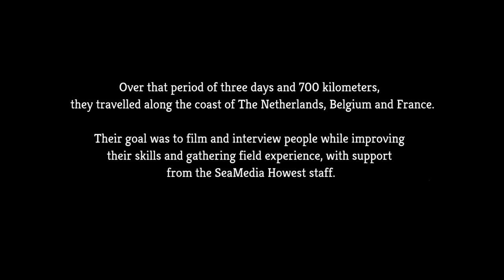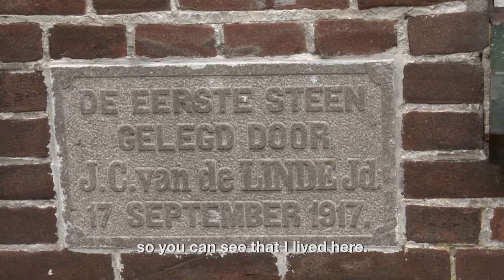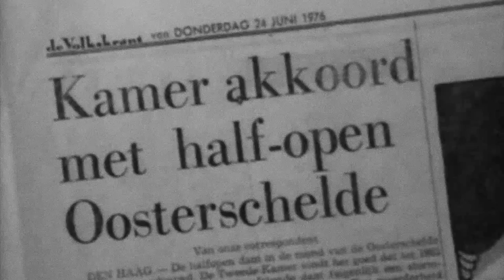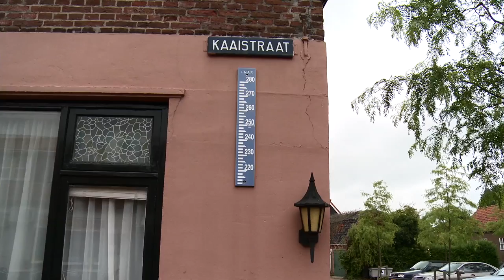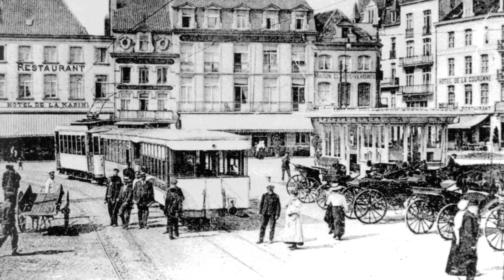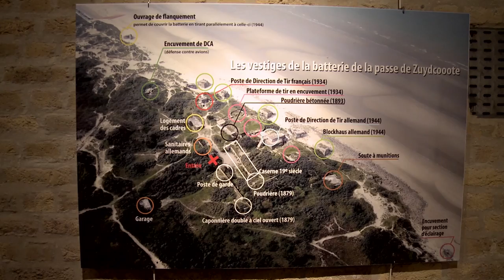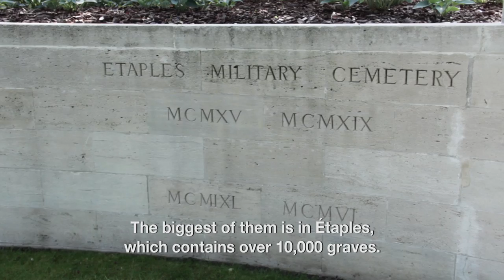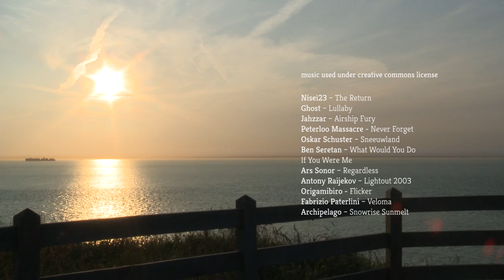Stories from the Shore - full documentary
Stories from the shore is a documentary that shines a light on three important topics closely related to the Dutch, Belgian and French coastline.

It is much more than just a documentary. Behind the scenes, it was an intense learning experience for two young British students from the University of East Anglia, Nathan Willcock and Yetunde Yusuf, who practiced media skills during their internship with the 2Seas SeaMedia project at Howest University College in Belgium.

Over a period of three days and 700 kilometers, they travelled along the coast of The Netherlands, Belgium and France, accompanied by two SeaMedia Howest staff, Dulce Gonçalves and Muriel Grégoire.

In the Netherlands, they visited the Delta works in Zeeland and interviewed people who lived through the flood of 1953.

In Belgium, they focused their lens on the longest tramline in the world as they rode along the Belgian coast interviewing tram enthusiasts.

The French coast brought them to places heavily impacted by the First and Second World Wars, such as Leffrinckoucke, which was the setting of a Operation Dynamo and Etaples, the largest war cemetery in the country.

There also is a DVD available that includes the film with English, Dutch and French subtitles.